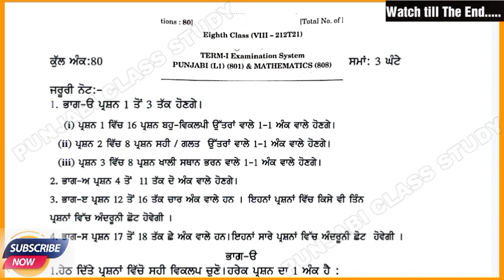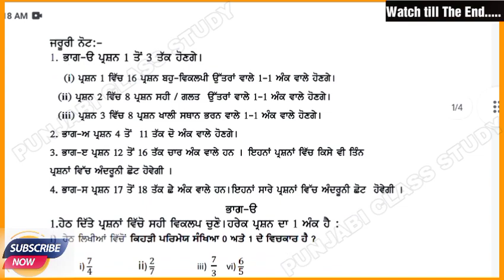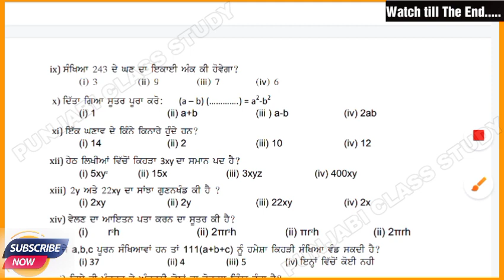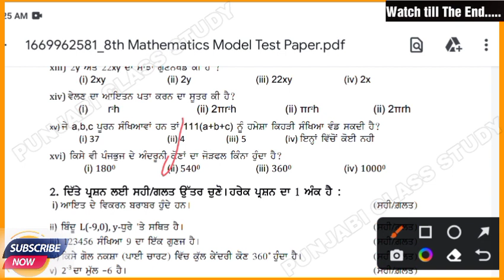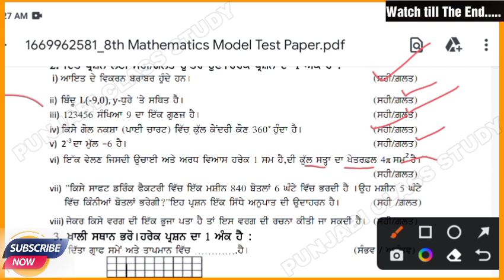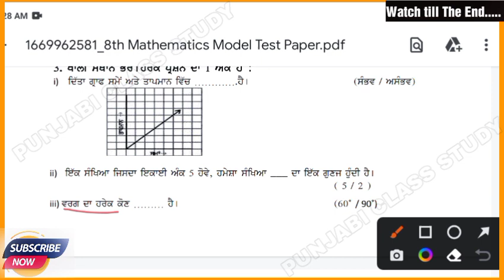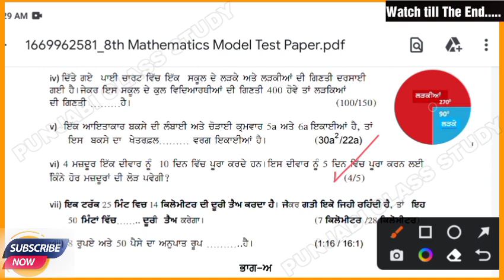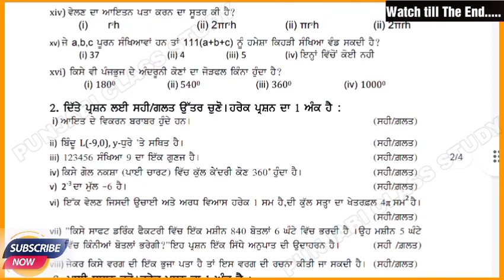PSEB 8th Math (ਗਣਿਤ) Final paper 2023 | Full solved | 06-March-2023 | Important guess paper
Pay on UPI id :-
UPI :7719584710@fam